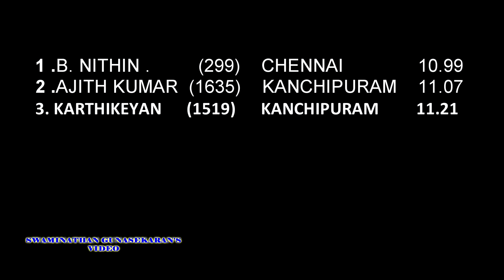JUNIOR MEN'S 100m RUN FINAL. 32nd TAMIL NADU INTER DISTRICT JUNIOR ATHLETIC CHAMPIONSHIPS -2017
32nd  TAMIL NADU  INTER DISTRICT JUNIOR ATHLETIC CHAMPIONSHIPS -2017
MADURAI
JUNIOR MEN'S 100m RUN FINAL